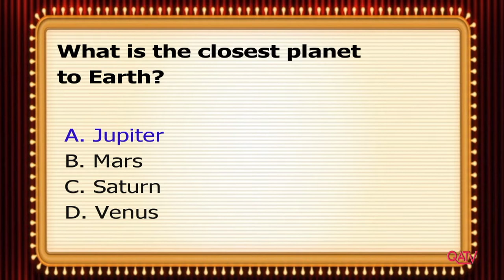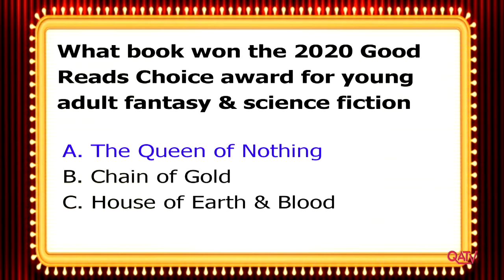Quincy in Focus: ep #179 August 2021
Segments includes announcement of 3 new developments in Downtown Quincy, ribbon cutting of The Abby, walking tour with Reps. Mariano & Chan, and 4th of July parades in Squantum and Merrymount.